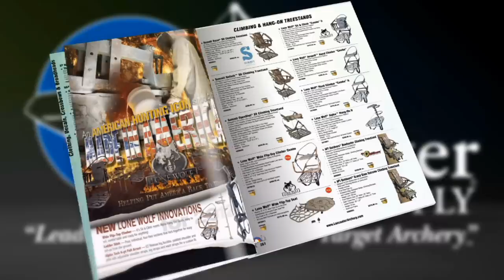Always lethal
AND FOR MORE ARCHERY CONTENT AND TIPS VISIT THE SCHOOL OF NOCK